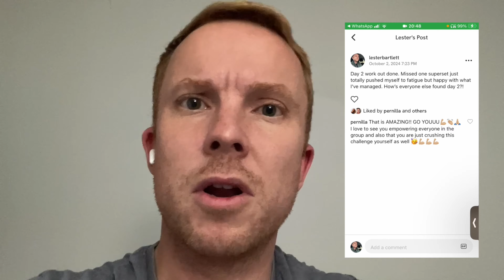I DID PERNILLA’S OCTOBER CHALLENGE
This challenge was amazing and am so pleased to be part of ​⁠ growing community and gaining so much from her podcast ​⁠ @pernillasworld @challengeyournorm
Also thanks to @FindingYourCasualMagic for the meditation
@tamkaur  loved but your own dam flowers